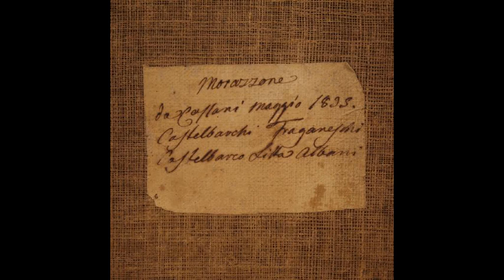Grande quadro del XVII secolo "Giuseppe spiega i sogni"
EURO 8050

Antico dipinto italiano del XVII secolo. Opera olio su tela raffigurante soggetto biblico Giuseppe interpreta i sogni di ottima mano pittorica. Quadro di grande misura e impatto, impreziosito da numerosi dettagli e da oggetti di uso comune in basso a destra (vedi foto). Cornice in legno e gesso del XX secolo finemente cesellata e dorata di piacevole decorazione, in buone condizioni. Quadro che ha subito un intervento di restauro conservativo, ripresa del colore in alcuni punti e rintelo (vedi foto). Retro della tela completo di una piccola nota (vedi foto) in fase di studio. Dipinto per antiquari, arredatori e collezionisti di arte sacra antica, di favoloso arredamento. In buone condizioni con qualche segno del tempo. Luce Dipinto H 89 X L 135 cm